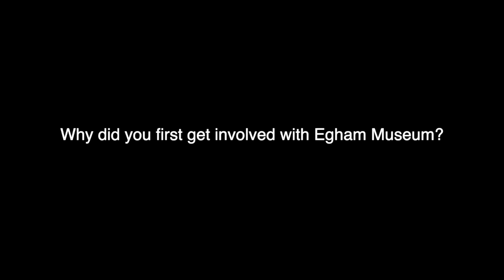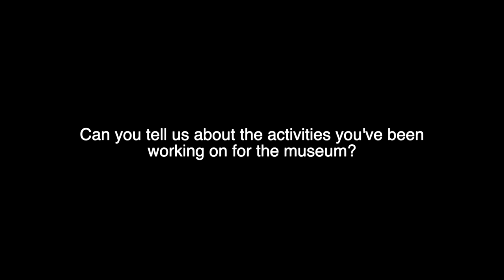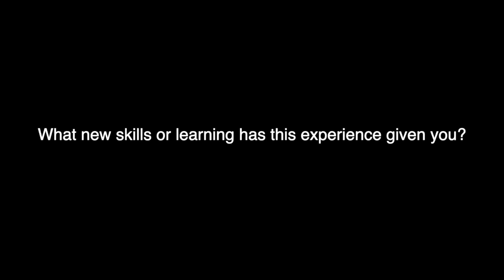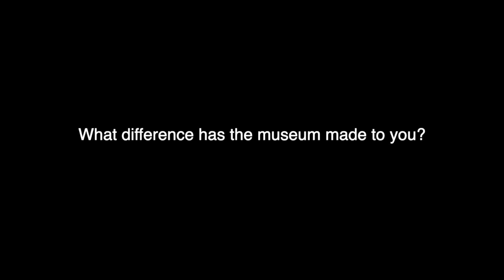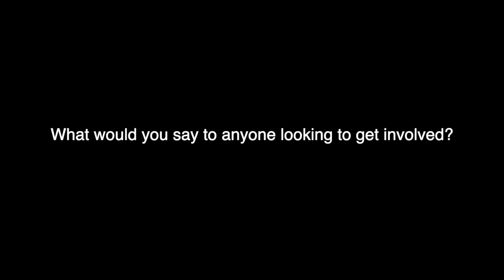Volunteers supporting Egham Museum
Hear from Roy Shepard as he talks about the different ways he's worked with Egham Museum as a volunteer